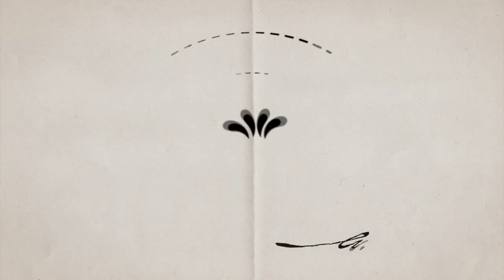Feliz cumpleaños. Cartones con Hernández | 14 al 20 de agosto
14 de agosto de 1945 - Wim Wenders
15 de agosto de 1943 - María Rojo
16 de agosto de 1929 - Bill Evans
17 de agosto de 1943 - Robert de Niro
18 de agosto de 1925 - Brian W. Aldiss
19 de agosto de 1944 - José Agustín
20 de agosto de 1890 - H. P. Lovercraeft

# MoneroHernández
# Canal22
# FelizCumpleaños
# Cumpleañeros